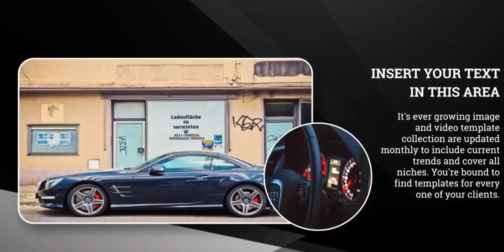Car Dealers, Motor Traders, Car Parts, Driving Instructors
A clean straight to the point template with lots of image space and text boxes, Promote Your Business and make headway with this customizable template Stop reinventing the wheel.